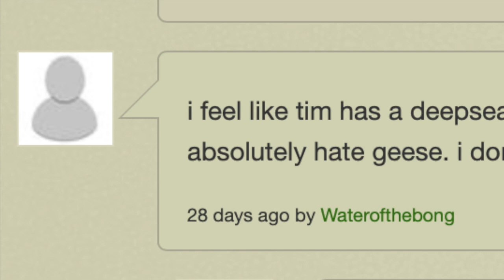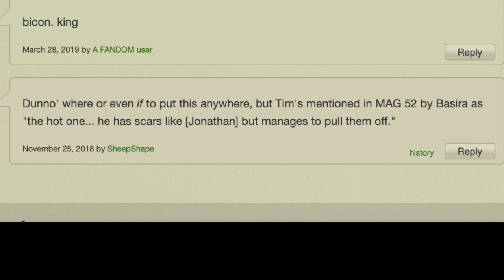canonically assigned hot by basira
about tim stoker, who is from the magnus archives
(or look up "elliotly")
comment creds to the lovely ppl of the tma wiki picturd in the screenshots
lyrics:
Keep thottin’ it up in heaven king, hope you enjoy your kayaking trip
Sexiest man in TMA with that worm scar and Hawaiian shirt drip
I miss him so much (oh my god)
Press F for respects

Tim is sexy and never did anything wrong
Tim is a prick (we do not see it)
He’s the love of my life and I am staying strong
by not looking at those who call him a dick
Ok, in all seriousness I did not know
People found him toxic or annoying at least
I feel like Tim has a deep seated, primal
Fear of geese

Seducing those cops (fuck the police)
Rest peacefully, legend